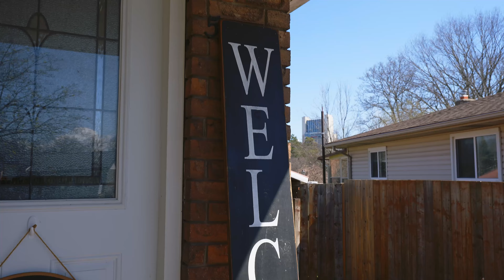5831 Hennepin Cres, Niagara Falls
Explore the endless possibilities of this spectacular all-brick bungalow! Nestled on a sought-after street in a prime Niagara neighbourhood, this home presents an incredible opportunity for those with a vision. Step inside to discover a bright living room, a great-sized kitchen, and a separate dining area—perfect for everyday living and entertaining. The main level features three generous bedrooms and a full bathroom, providing comfortable accommodations for the entire family. Venture downstairs to find the convenience of an in-law suite with a separate entrance, offering versatility for multi-generational living or hosting guests with ease. Outside, your own private fenced backyard oasis awaits, complete with a large deck and inviting inground pool—an ideal retreat for enjoying those hot summer days. Within minutes to Fallsview Boulevard and close to all amenities. Don't let this charming bungalow slip through your fingers.

Brock Jensen, Real Estate Agent
RE/MAX Escarpment Realty Inc., Brokerage